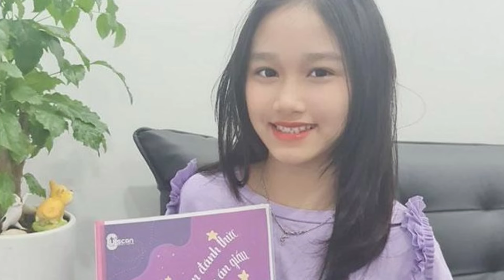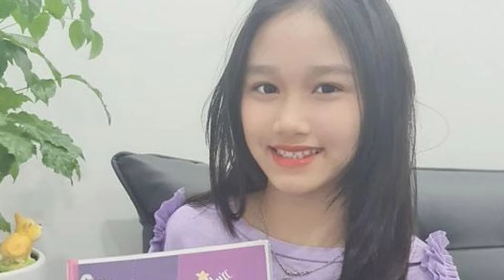SẮC VÓC CON GÁI DIỄN VIÊN "MINH TIỆP" KHIẾN VẠN NGƯỜI MÊ